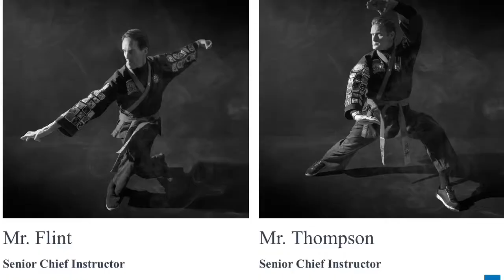PURPLE BELT 1ST DAN KATA AND TECHNIQUES—LEARN AND PROGRESS DURING SHELTER IN PLACE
TAUGHT BY SENIOR CHIEF INSTRUCTOR SCOTT FLINT AND 5TH DEGREE BLACK BELT JARED FLINT